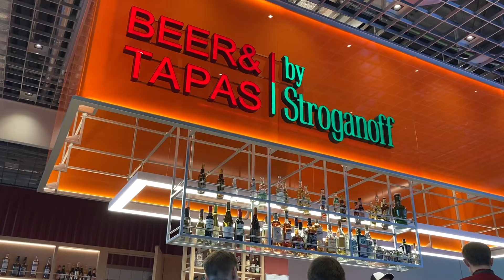Аэропорт Пулково/ Pulkovo Airport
Долгий день в аэропорту Пулково. Рейс Уральских авиалиний задержан на 11 часов!